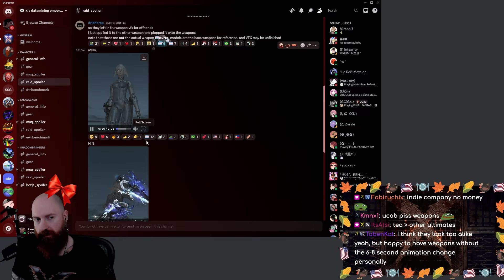Futures Rewritten Ultimate Weapons Effects Have Leaked (Eden Ultimate) FFXIV | Xeno Reacts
Square Enix forgot to remove some of the weapon effects of Futures Rewritten (Ultimate), also known as Eden Ultimate, from the latest Final Fantasy 14 Patch so the data miners did their thing (Note: these are just the VFX, not the actual weapon designs). Xeno reacts to FRU weapon effects and compares them to TOP weapons.